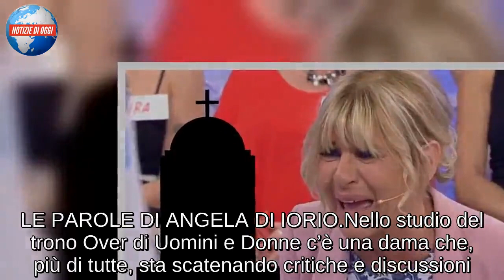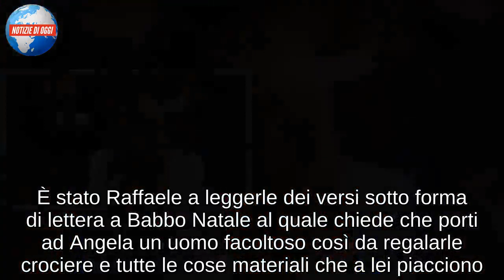Uomini e Donne/ Anticipazioni, Rocco e Gemma passeranno il Natale insieme? (Trono Over)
Uomini e donne e il trono over sono pronti a finire in panchina fino alla prossima settimana ma, al momento, sembra che gli occhi di tutti siano puntati proprio sull’ultima registrazione. Il 4 dicembre scorso è andata in scena una nuova registrazione del trono over in cui Gemma Galgani sembra si sia messa in gioco ancora con il suo Rocco. Facendo due calcoli quella potrebbe essere proprio una delle ultime puntate di dicembre o, addirittura, quella che andrà in onda dopo le vacanze. Questo significa che i due, almeno per il momento, passeranno il Natale insieme come coppia e, magari, quando torneranno nel 2019 la coppia potrebbe regalare al pubblico di Canale 5 tante soddisfazioni? Al momento quello della dama sembra essere un piccolo passo in avanti verso un nuovo amore, sarà davvero così o le liti e gli scontri saranno nuovamente all’ordine del giorno?

LE PAROLE DI ANGELA DI IORIO
Nello studio del trono Over di Uomini e Donne c’è una dama che, più di tutte, sta scatenando critiche e discussioni. No, non stiamo parlando di Gemma Galgani, bensì di Angela Di Iorio. La dama, che conosciamo dalla scorsa edizione del dating show, si è distinta per alcune dichiarazioni che l’hanno purtroppo messa in cattiva luce, tanto che sono in molti in studio e a casa a ritenerla una donna interessata soltanto al denaro e, quindi, alla condizione economica dei suoi corteggiatori. E in studio, per questo, non sono mancate e continuano ad esserci liti. Gianni Sperti, Tina Cipollari e i cavalieri conosciuti finora la accusano di essere una donna “arida” o addirittura “bugiarda, falsa e arrivista”. E le cose non sono migliorate nel corso dell’ultima registrazione del Trono Over che, a quanto pare, l’ha vista ancora grande protagonista.

ANGELA SCORTESE CON MARIA DE FILIPPI: ECCO PERCHÈ
Come svelano le anticipazioni del vicolodellenews, nella registrazione del trono Over di pochi giorni fa, Angela ha ricevuto in dono una poesia non proprio d’amore. È stato Raffaele a leggerle dei versi sotto forma di lettera a Babbo Natale al quale chiede che porti ad Angela un uomo facoltoso così da regalarle crociere e tutte le cose materiali che a lei piacciono. È a questo punto che Angela si arrabbia non col cavaliere che le ha scritto la lettera, bensì con Maria De Filippi. Stando alle anticipazioni, pare che la dama sia stata molto scortese nei confronti della conduttrice, alla quale ha chiesto di intervenire per proteggerla dalle accuse e per fare un annuncio affinchè arrivi per lei un uomo. Maria, nonostante i toni sbagliati, pare non abbia reagito né ammonendola, né rispondendole a tono.